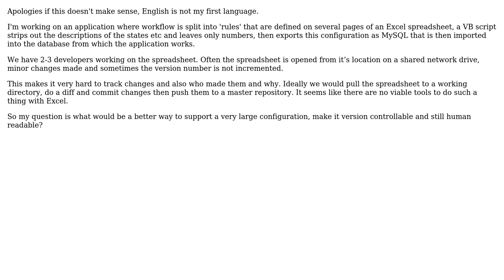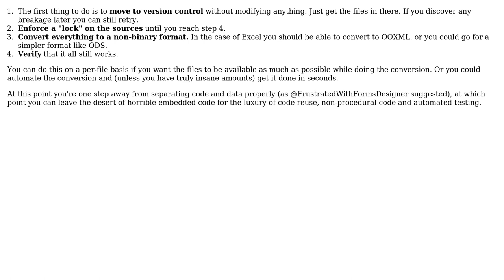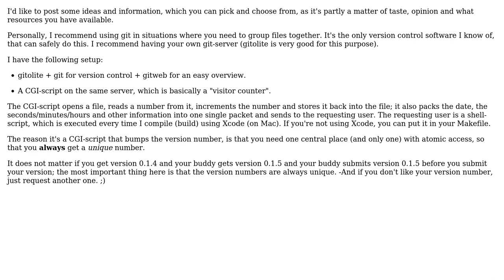Software Engineering: How best to version control massive configuration for an application?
With thanks & praise to God, and with thanks to the many people who have made this project possible! You are responsible for your own actions.